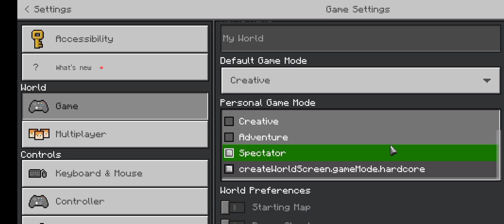Minecraft Mod 1.19.2 (Released!)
Download